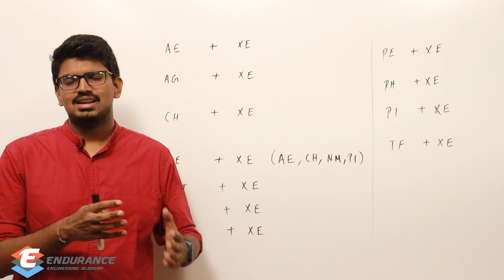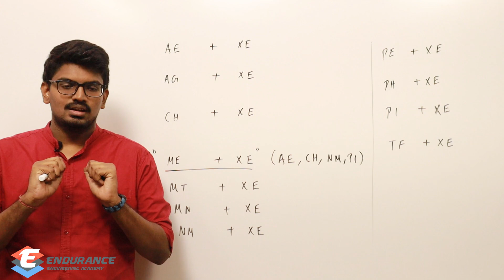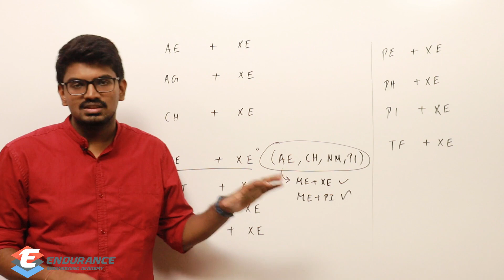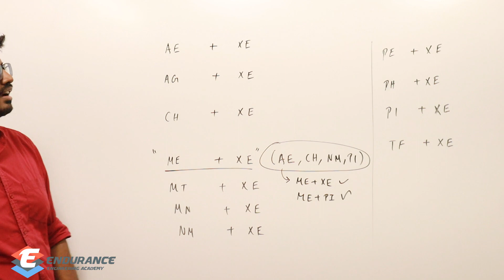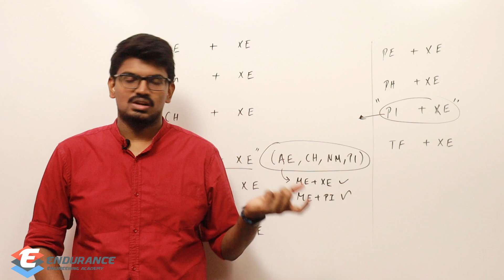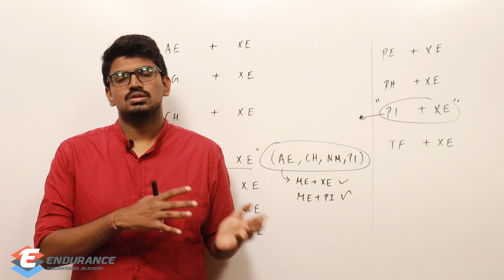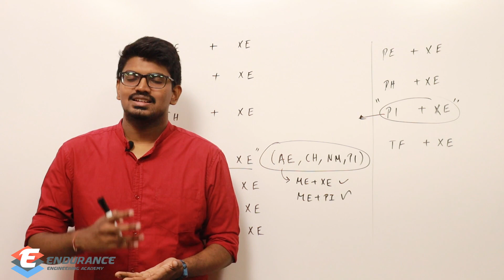GATE 2022 Update: Who are eligible for GATE-Engineering Science(XE)